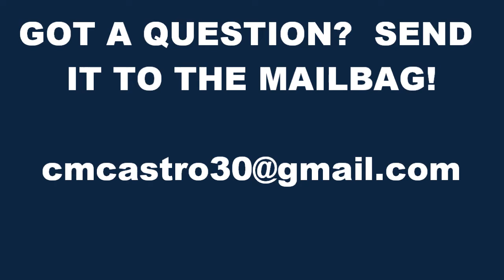The Castrologist: Braves Enthusiasm Status Report #7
Despite splitting the four-game series against the Los Angeles Dodgers over the weekend, the Atlanta Braves remain in first place in the NL East. Its painfully obvious that they need more help from their Asian sensations, Kenshin Kawakami & Takashi Saito. The Castrologist is here to help. Donkey balls are also discussed.